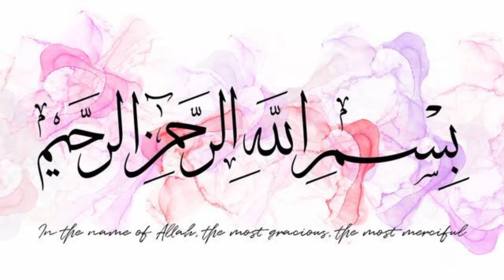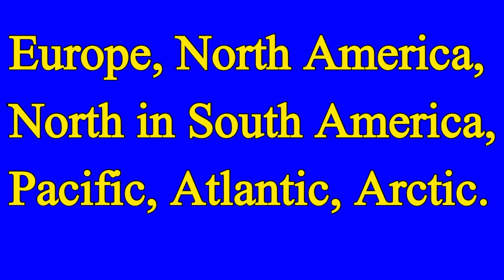Suraj Grahan 2024 In Pakistan | Solar Eclipse 2024 | 8 April Suraj Grahan 2024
Suraj Grahan 2024 In Pakistan | suraj grahan 2024 | Solar Eclipse 2024 | 8 April Suraj Grahan 2024 | Surya grhan 2024

8 April 2024 suraj grahan 2024
suraj grahan 2024 time in pakistan
8 April 2024 suraj grahan time
suraj grahan 2024 time table
chand grahan 2024 time table
8 April Sural Grahan 2024
Suraj Girhan 2024 in pakistan
8 April suraj grahan 2024
pala suraj grahan 2024 date in pakistan
Pala Suraj 8 April Grahan 2024 In Pakistan
suraj Chand Grahan 2024
pakistan mai dosra suraj grahan kab hoga
suraj grahan 2024 date and time in pakistan
Chand grahan 2024 in pakistan
dosra chand grahan kab hoga
pakistan mai dosra chand grahan kab hoga
chand grahan 2024 date and time in pakistan
First chand grahan 2024 in pakistan
chand grahan 2024 in
pakistan
Dosra Suraj Grahan 2024 In Pakistan
Suraj Grahan 2024 In Pakistan
2023 chand grahan time
chand grahan 2024
2024 suraj grahan time in pakistan
suraj grahan 2024
chand grahan 2024 time in pakistan
dosra chand grahan 2024 time
8 april suraj grahan 2024 in pakistan
suraj grahan 08 april 2024 In Pakistan
2022 suraj grahan pakistan
suraj grahan 08 April 2024

Suraj Grahan 2024 date and time in Pakistan | Suraj Grahan 2024| Solar Eclipse 2024

may lunar eclipse
08 April eclipse
Effects of eclipse
Chand Grahan 2024
Suraj grahan
Suraj Grahan ka Amal
Suraj Grahan ka wazifa
Eclipse 2024
Mehrban ali eclipse
Eclipse time
سورج گرہن 08 اپریل
AP ko is video ma 08 april ko lagny waly suraj grahan ki timing k bary ma makaml tafsil di gai hai.